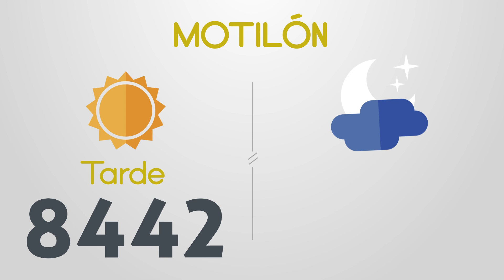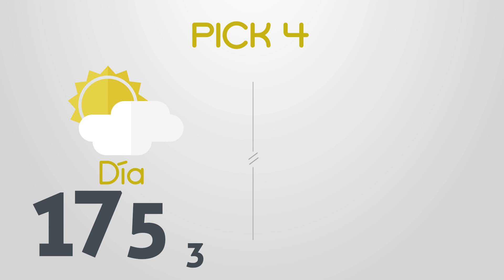Resultados del Chance del Lunes 9 de Mayo de 2022 | Loterias 😱🤑💰💵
Resultados loterias y chance de hoy lunes 9 de Mayo
loterias 9/5/2022
Resultados del chance lunes nueve de Mayo de 2022
Resultados de las loterias del lunes nueve de Mayo de 2022
Resultados del chance nueve de mayo
chances del dia Lunes 9 de Mayo de 2022
Dorado mañana
Dorado tarde
Dorado noche
Paisita día
Paisita noche
Paisita 3
Chontico día
Chontico noche
Pijao
Cafeterito tarde
Cafeterito noche
Astro Sol
Astro Luna
El Samán
Cash 3
Play 4
Motilon dia
Motilon noche
Culona dia
Culona noche
Resultado astro luna
dorado mañana
dorado tarde
chontico noche
chontico dia
paisita noche
chontico día
paisita dia
resultado chontic
resultados de las loterias colombianas
dorado manana
resultados chance
resultado chontico
paisita 2
antioqueñita 1
resultado dorado noche
chontico
paisita tarde
chontico tarde
antioqueñita 2
chontico hoy
culona noche
pijao día
chontico noche ayer
loteria culona
antioqueñita tarde
chontico mañana
loterias colombianas
antioqueñita dia
lotería paisita
loteria dorado
lotería chontico
antioqueñita día
loteria paisita 1
resultado
motilón tarde
resultado chances
loteria del chontico dia
caribeña sinuano
loteria chonto
resultado dorado
resultados chance millonario
resultado paisita
antioqueñita mañana
resultado culona
chontico 1
chance sinuano
loteria sinuano dia hoy
chontico mediodía
resultados gana
loterias gana
invierte